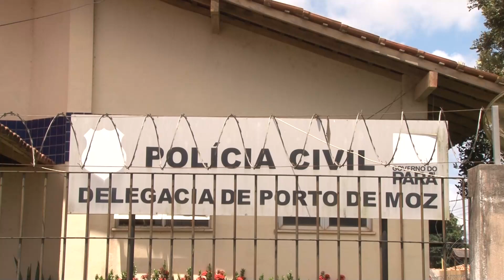Suspeito de abusar de mulher é preso em Porto de Moz (PA) | SBT Altamira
Um homem foi preso suspeito de abusar sexualmente de uma mulher em Porto de Moz. A vítima precisou ser transferida para o Hospital Regional em Altamira.